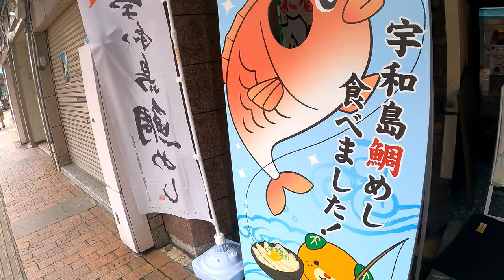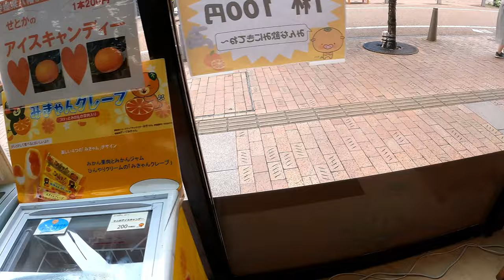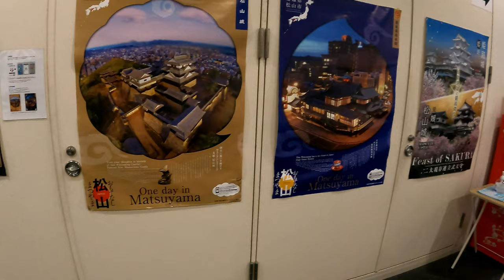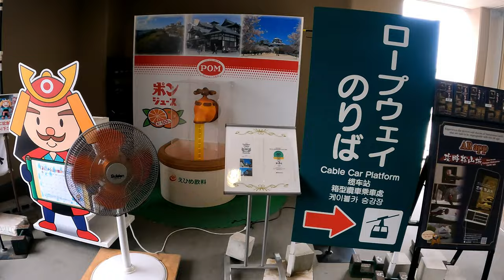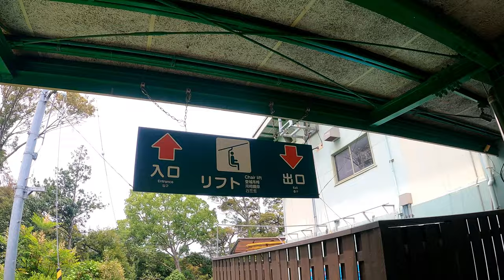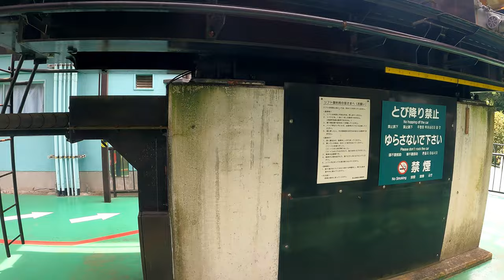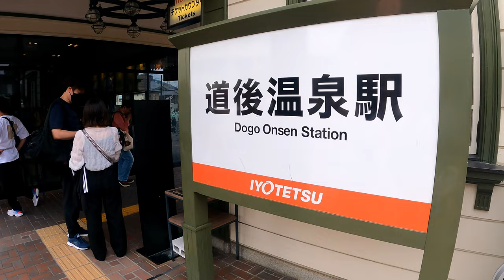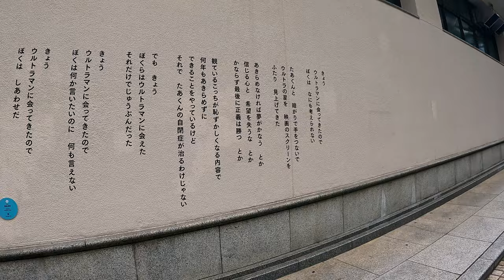【4K】 EHIME - Dogo Onsen in Matsuyama Castle Town | Japan Walking Tour (4K) | Japanese daily life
Today's walk is Dogo Onsen♨
The meaning of hot spring is hot spring.
Matsuyama in Ehime is famous for oranges, castles and hot springs, so I'll go to the castle later🍊🏯♨
It's a lot of fun to go to the castle by ropeway.
Let's enjoy a walk in the hot spring town where the whole city is a tourist destination.

▼Today's tour
starting point__33°50'09.6"N 132°45'43.9"E (Matsuyama Sta.)
end point______33°51'11.9"N 132°47'10.1"E (Yamatoya honten)
Date___________June 2022
Weather_______⛅(32.7℃/90.86℉)

What kind of place do you want to see?

We will post our favorite places all over Japan.
Japanese food, trip, shops, news...and more
We hope you feel like you are traveling in Japan:)

📷GEAR
GoPro HERO9
DJI Pocket 2
SONY Cyber-shot DSC-RX100 VII

See you in our next Japan trip!

🎞Chapter
00:00

JAPAN / Ehime / Shikoku / Walking tour / Vlog / trip
道後温泉 / 松山城 / Dogo-onsen / Hot spring / Matsuyama Castle
蛇口からみかんジュース / 坊ちゃん列車